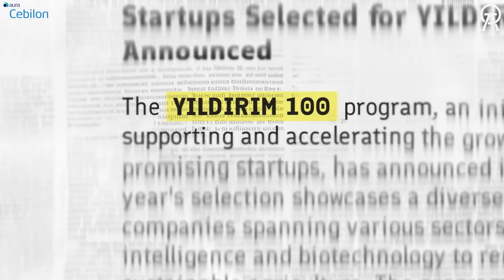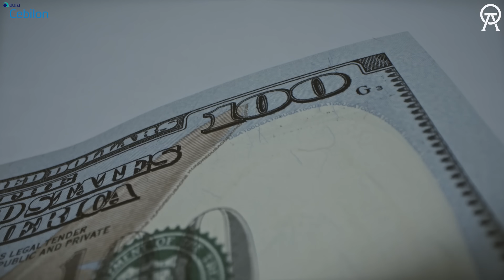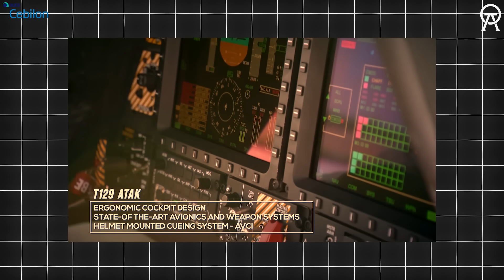ASELSAN Öyle Bir Sistem Geliştirdi ki - YILDIRIM 100 ile Atak Helikopteri Vurulamaz Oluyor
Bu videoda, ASELSAN'ın geliştirdiği son teknoloji Yıldırım-100 Yönlendirilmiş Kızılötesi Karşı Tedbir (DIRCM) Sistemi'ni detaylıca inceliyoruz. Hava platformlarını, özellikle de uçakları ve helikopterleri, kızılötesi güdümlü füze tehditlerine karşı korumak için tasarlanan bu sistemin çalışma prensiplerini, yeteneklerini ve stratejik önemini ele alıyoruz. Yıldırım-100'ün Türk Silahlı Kuvvetleri'nin envanterine katılmasıyla birlikte hava savunma kapasitemizde nasıl bir sıçrama yaşandığını ve bu sistemin bölgemizde ve uluslararası alanda yaratacağı dengeyi analiz ediyoruz. Ayrıca, ASELSAN'ın bu alandaki Ar-Ge faaliyetlerine ve gelecekteki potansiyel geliştirmelere de değiniyoruz. Türkiye'nin savunma sanayiindeki yükselişini gösteren bu önemli teknolojiyi daha yakından tanımak için videoyu izlemeyi unutmayın!